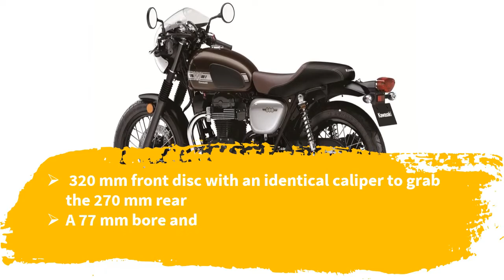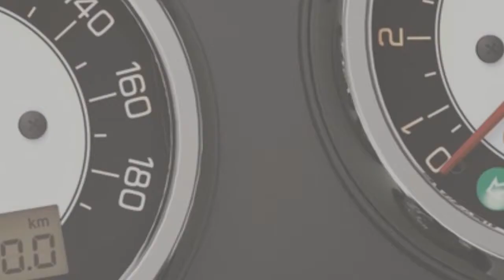2019 KAWASAKI W800 CAFÉ Price & Spec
2019 KAWASAKI W800 CAFÉ Price & Spec -